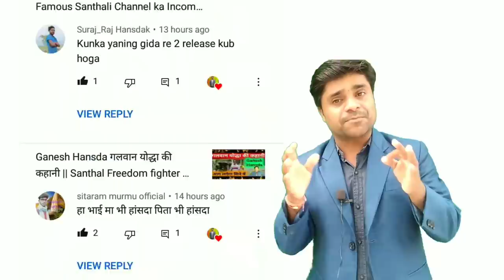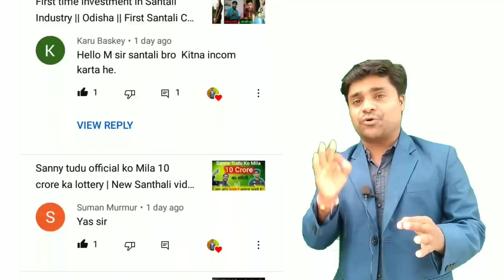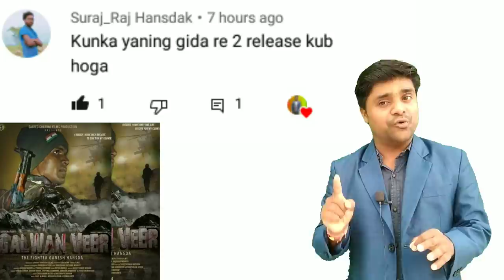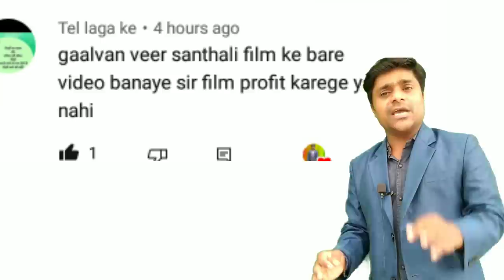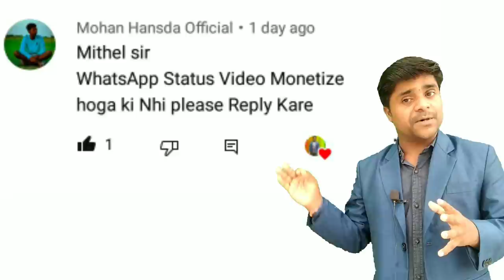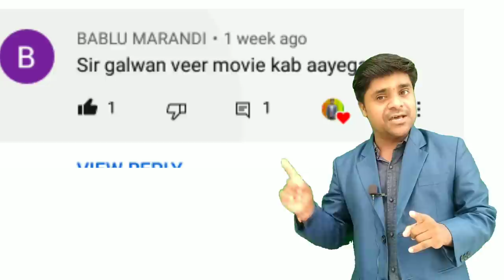गलवान वीर film कब आयेगा || Galwaan Veer Santhali Movie Release Date || Ganesh Hansda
Jotoku Johar
aaj maine aapke special Comment ka jawab diya hai ki Galwaan Veer Santhali Film kab Release hoga Ganesh Hansda ka Galwaan Veer Santali movie kab aayega aur isse Jude sabhi sawalao ka jawab diya hai

Galwaan Yodha Ganesh Hansda Life story